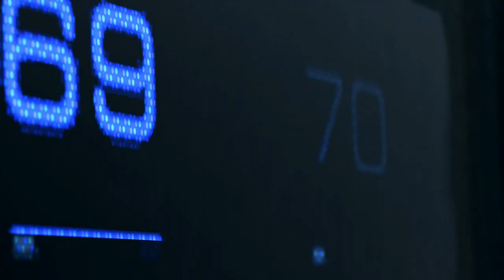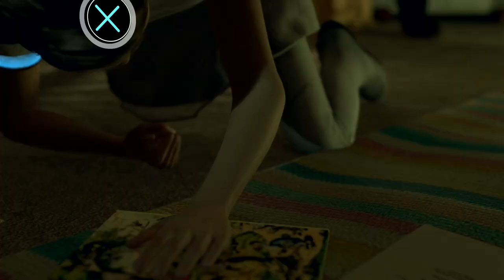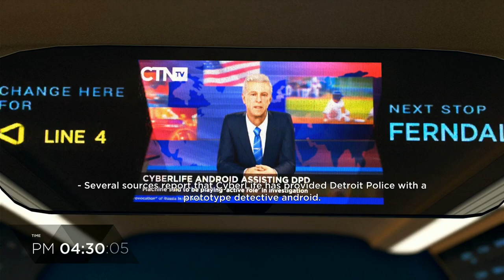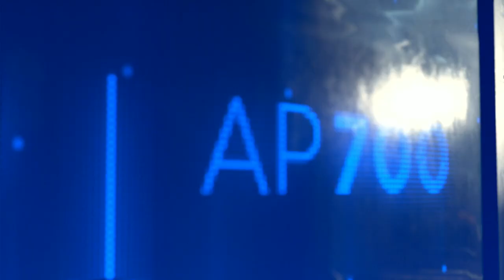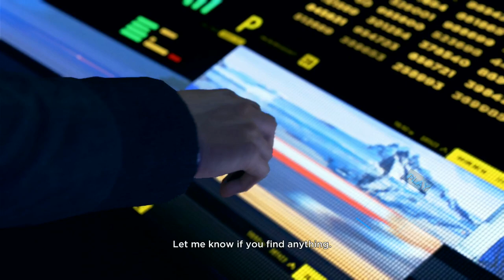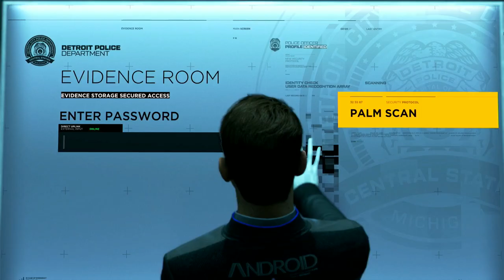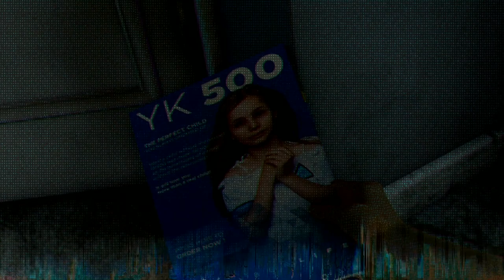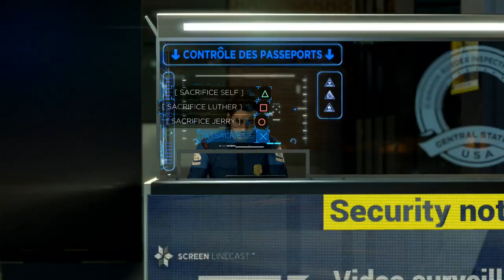DETROIT: BECOME HUMAN ALL CUTSCENES Game Movie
Game Movie for my playthrough and choices for Detroit: Become Human.  Detroit: Become Human puts the destiny of both mankind and androids in your hands, taking you to a near future where machines have become more intelligent than humans. Every choice you make affects the outcome of the game, with one of the most intricately branching narratives ever created.